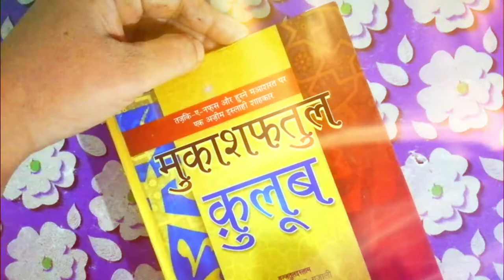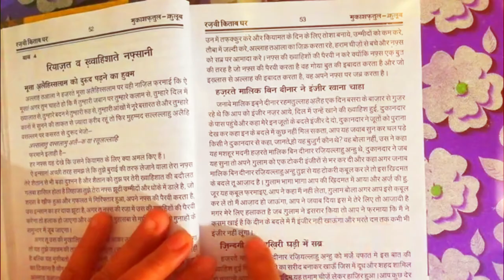jab aap hazrat malik bin dinar(r.a) ko anzir khane ki chahat hui || mukashfatul qulub